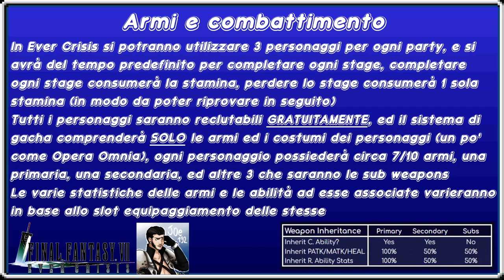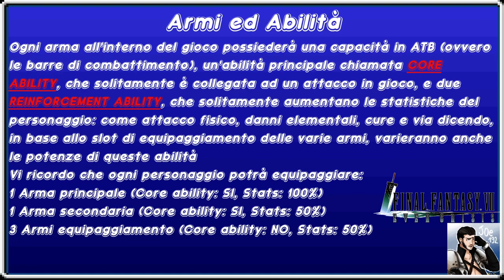Final Fantasy VII - Ever Crisis: Armi ed abilità spiegate! (-5)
Immagine del canale realizzata da Yuiccia!
La mia configurazione PC:

-Ram: Corsair Vengeance PRO DDR4, 16GB, 3600 MHz (x2)
-VGA: Nvidia GeForce 3090 RTX (24GB) Overclocked edition
-Ventole: Corsair AF120 Quiet edition (x2)
-PSU: Corsair RM1000 X
-Case: Cooler Master MasterBox TD500 Mesh